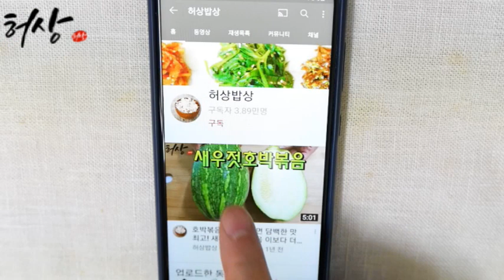총각무 묵은지김치찜 담백한 이것양념 봄입맛 당기는 고기없이 묵은지조림 만드는법.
묵은지요리 봄에는 이것 넣고 양념 해주면 담백하면서 고소합니다.
요번에는 총각김치찜으로 무가 말랑할때가지 조림했습니다.
양념하는 방법 도움이 되셨으면 좋아요 구독 알람으로 허상한테 행복을 주세요!
재료
총각김치 묵은지 3대접(양념 씻고 하루저녁 물에 담가놓기)
무침양념
간마늘 3T. 막장 2T.쌀조청 1T. 천년초열매청 1T.생강숭 1T.원당 1T.참기름 2T.
2차 양념
만능육수 3컵. 쌀뜨물1L.추가 2컵.보리새우 2T. 들기름 5T.
고명 야채
대파 1대. 홍고추 1개. 풋고추 1개.
*간맞춤은 식성대로 된장.막장으로 합니다.
개인적으로 총각무가 말랑할때까지 찜했습니다.
식성대로 고춧가루 추가하셔도 좋습니다.
보리새우 대용으로 멸치준비하셔도 좋습니다.

@hstable ​ 오신것을 환영합니다!